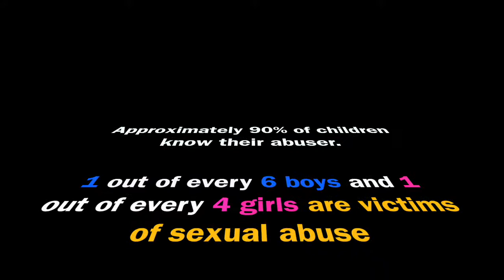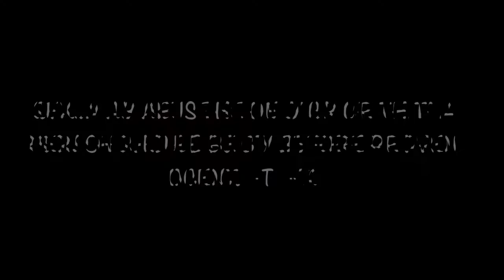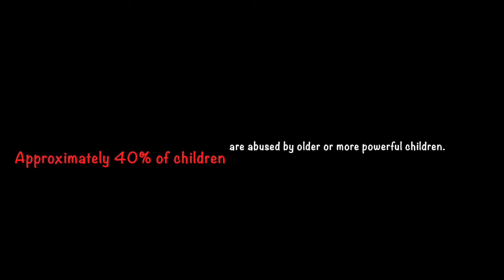TONA BUCK "Why We Didn’t Tell" documentary (Full)